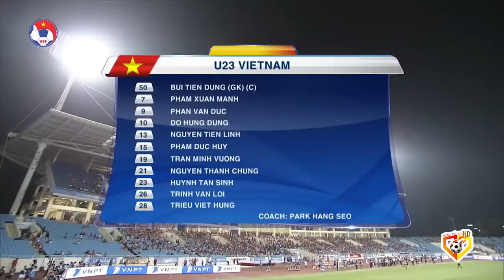🟣VIỆT NAM - OMAN | VĂN HẬU VẼ CẦU VỒNG BIẾN TOÀN ĐỘI BẠN THÀNH KHÁN GIẢ CHIÊM NGƯỠNG BẤT ĐẮC DĨ!